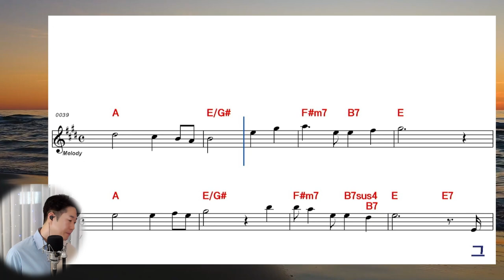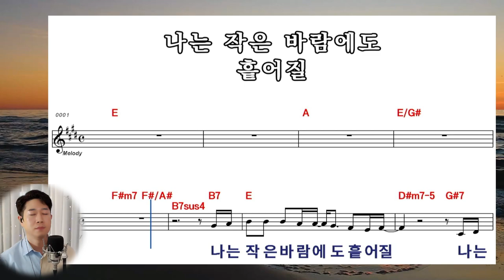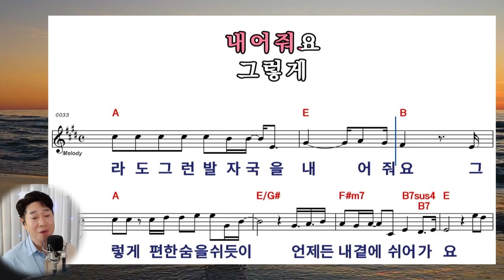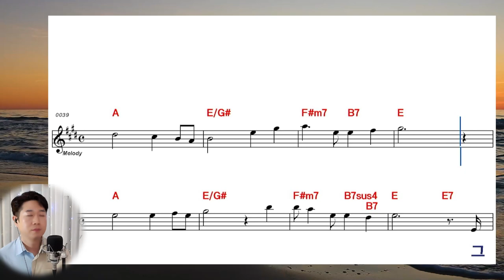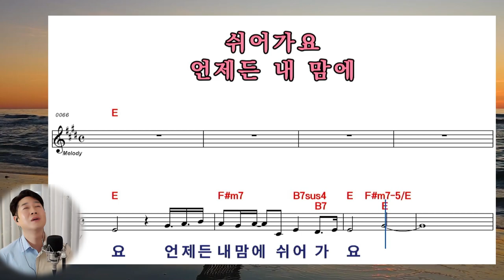[ 임영웅 ] "모래알갱이" 10회 연속 악보보며 듣고 완곡하세요!! / 라이브커버 박성현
※※   모래알갱이   ※※
                         작사  임영웅 , 김수형 , 황선호
                         작곡  임영웅 , 김수형 , 황선호
                         노래 임영웅

나는 작은 바람에도 흩어질
나는 가벼운 모래 알갱이
그대 이 모래에 작은 발걸음을 내어요
깊게 패이지 않을 만큼 가볍게

그대 이 모래에 작은 발자국을 내어요

그대 바람이 불거든
그 바람에 실려 홀연히 따라 걸어가요
그대 파도가 치거든
저 파도에 홀연히 흘러가리

그래요 그대여 내 맘에
언제라도 그런 발자국을 내어줘요
그렇게 편한 숨을 쉬듯이
언제든 내 곁에 쉬어가요

언제든 내 맘에 쉬어가요

2017년 성인가수로 데뷔